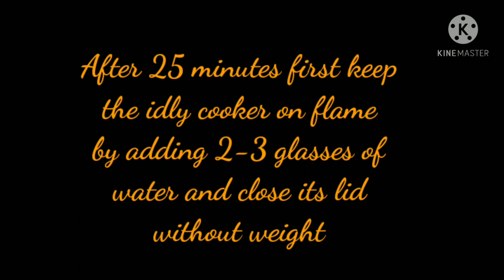T's Kitchen by Tara Mahajan 2021 - Instant Poha Idly - 3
Instant Poha ( Flattened rice or Awalakki or Chidwa) Idly

Add 1measure paper poha, 1.5 measures rice rawa, 2 measures curd and 3/4 measure water to a bowl and mix into a smooth batter. This batter should rest for 25 mins. After resting time it would appear like a cake, to this add half measure water and mix thoroughly to bring back the batter texture. Add half teaspoon salt, 1/4 or quarter teaspoon Eno fruit salt and 1 spoon of water and mix well. The batter will fluff as you mix it. Now without wasting time add the batter to the idly trays and steam them for 10 mins on once the steam intensifies from the  whistle nozzle (Flame to be in between medium to low). Enjoy the fluffy, moist and tender idly' s with chutney.

Note:

*Measure could be any cup, glass or your regular measuring

*Add water in small proportions as sometimes you may require little less depending on your yogurt quality

*Paper Poha/ Paper Awalakki/ Paper Chidwa is the thinnest variety of poha available in groceries

*Use thick curd/yogurt/dahi/mosaru for best results

*First keep the idly steamer on flame with 2 or 3 cups water as your 25 minutes of batter resting completes 15 minutes and close the steamer lid without whistle or weight. Set the flame for it to boil

Hope your enjoyed this video!!!